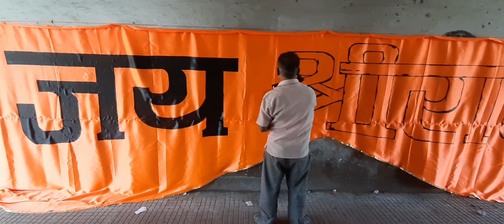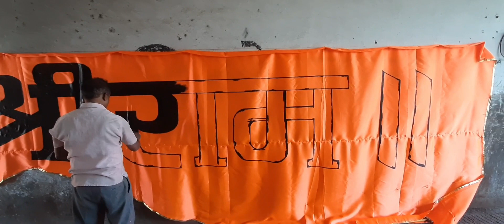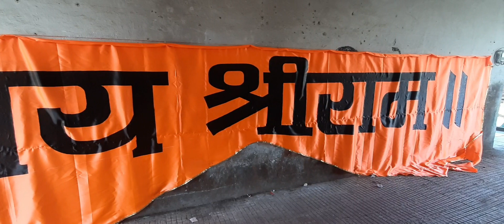Jay Shree Ram Flag | Jai Shree Ram | जय श्रीराम | Big Flag | भगवा | Bhagwa Flag | भगवा झेंडा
jay shree ram bolega dj song,
bharat ka bachha bachha jay shree ram bolega dj song,
bharat ka bachha bachha jay shree ram bolega ringtone,
bharat ka bachha bachha jay shree ra
bharat ka bachha bachha jay shree ram bolega dj mein,
chalo jai shree ram bolo chahe bolo ali ali,
christmas vs jai shree ram,
close my eyes and talk to god jai shree ram,
dj song bharat ka bachha bachha jay shree ram,
episode is 557 jay shri ram jay sankat mochan hanuman,
jai shree ram janki baithe hai mere seene mein,
hindi song bharat ka bachha bachha jay shree ram,
bharat ka bachha bachha jay shree ram in stadium,
jai shree ram song in stadium